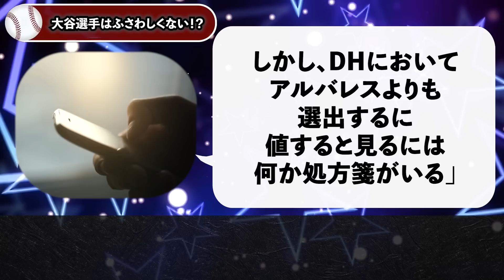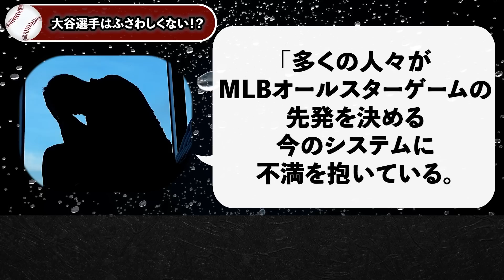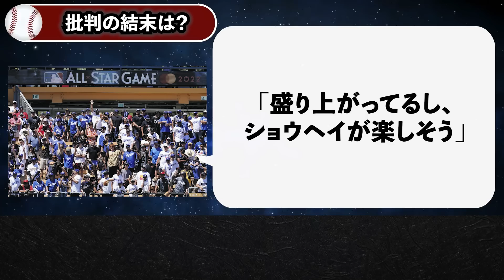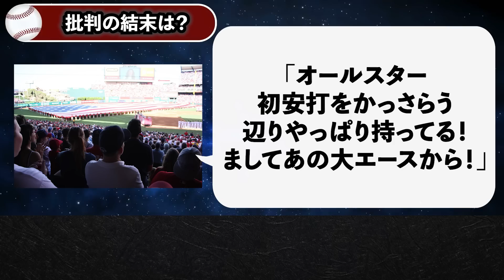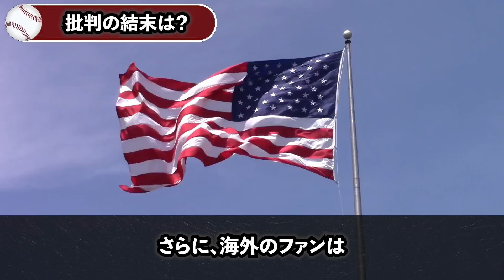大谷翔平をMLBオールスターに出すな！米国でとんでもない非難殺到の理由がヤバい…。【海外の反応/プロ野球】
【大谷】エ軍本拠地の市長が大谷溺愛で大暴走！「420億投資で大谷タウンを作ってやる」【海外の反応/MLB】

【急展開】大谷エンゼルス残留が確定!?エ軍会長がとんでもない残留条件を提示！「絶対に逃さない...」【海外の反応/MLB】

大谷翔平をボコボコに批判し続けた米女性記者の末路がヤバい…。想像を遥かに超える本音で大炎上！【海外の反応/プロ野球】

【海外の反応】LA市民「大谷がきてから町がめちゃくちゃだ…」大谷の異常な影響力に市民達からのヤバすぎる本音が大爆発！【MLB/メジャー】

【大谷】米国史上初の5億ドルプレイヤー大谷爆誕にアメリカメディアが大嫉妬！「米国史上No1年棒が日本人だと…!?」【海外の反応/MLB】

▼チャプター
0:00 挨拶
1:25 大谷選手はふさわしくない!?
4:55 批判の結末は？
9:22 今年のオールスターには出場できる？